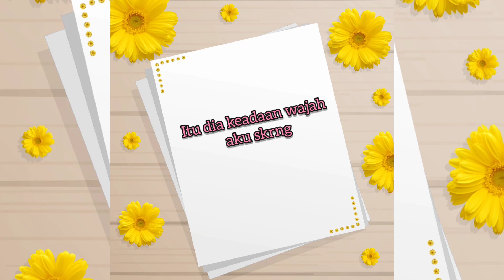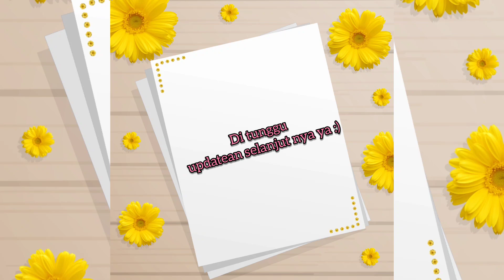UPDATE SEKILAS | Keadaan wajah seteleh peeling di klinik Athena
Assallamualaikum wr.wb
Updatean yang kalian tunggu akhirnya aku sempetin untuk upload tengah malam ini
Dan maaf kalo video ini terlalu singkat
Kalian bisa jeda kalo videonya kecepetan 😊

Mulai saat ini aku bakal lebih sering lagi update video-video baru di youtube ku❣️